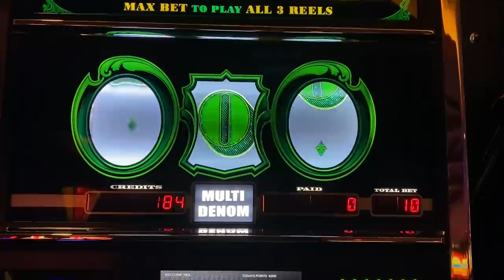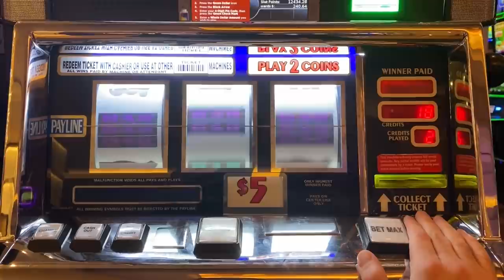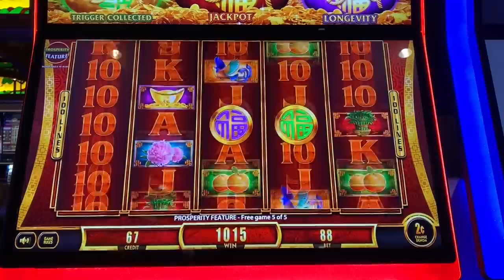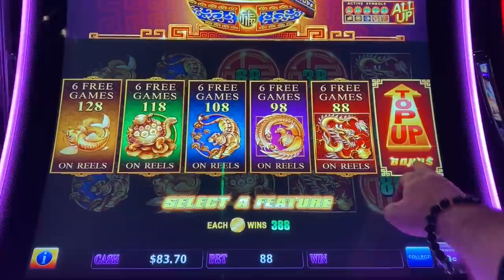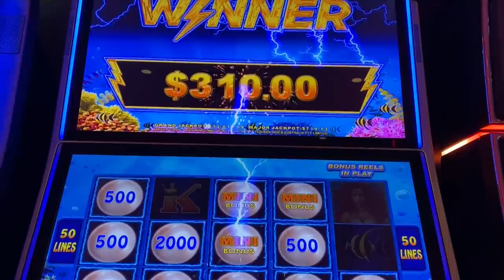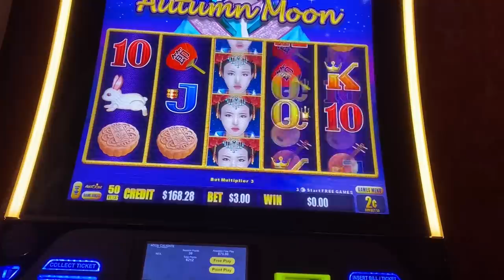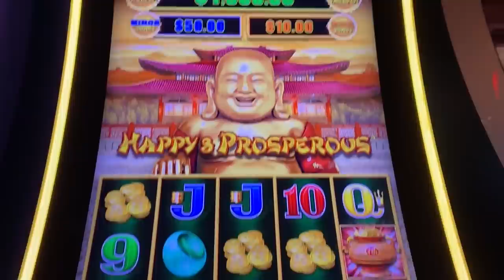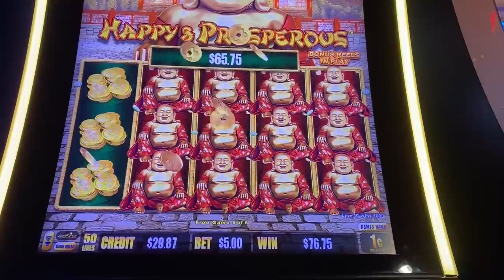I got a FULL SCREEN on max bet and it was amazing! Big Win on the Dragon Link slots!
I just love it when one of my slot machine strategies totally works out!  I scored this beautiful full screen on max bet!